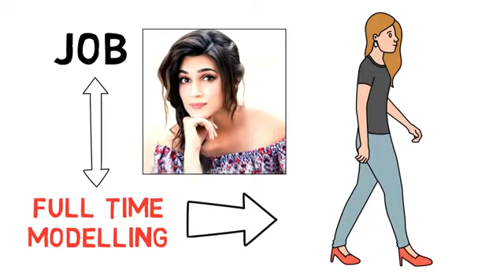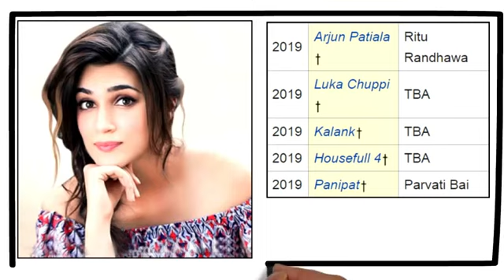Kriti Sanon Biography in Hindi.